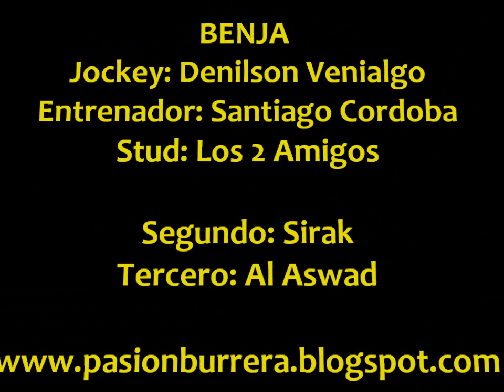Benja, Frias (14-10-13)